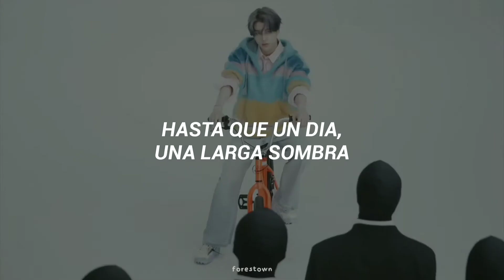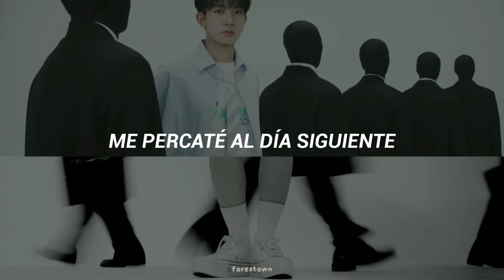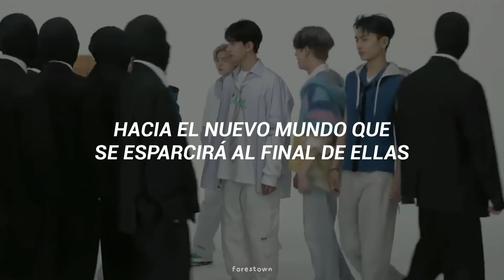𝘧𝘰𝘳𝘦𝘴𝘩𝘢𝘥𝘰𝘸 – 𝘦𝘯𝘩𝘺𝘱𝘦𝘯, 𝘴𝘶𝘣 𝘦𝘴𝘱 ⋆ 𝘧𝘮𝘷.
jdr me encanta

The clips and the song do not belong to me, credits to their respective authors.

criticism, comment, news reporting, teaching, scholarship, education and research.